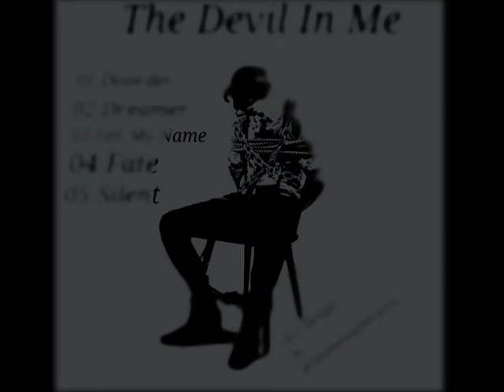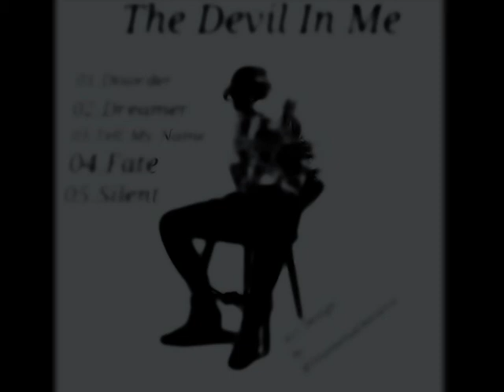Alexander Georgiev - The Devil In Me ( EP Instrumental )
Finally my EP is official.Thank you to @StamenaDatseva